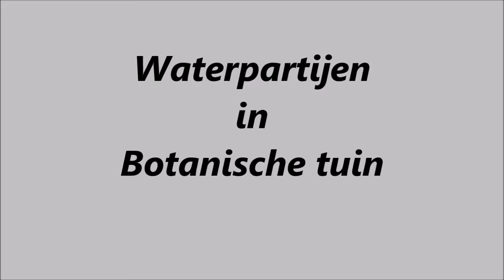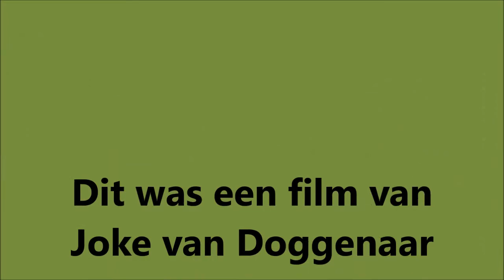Waterpartijen park Hamburg